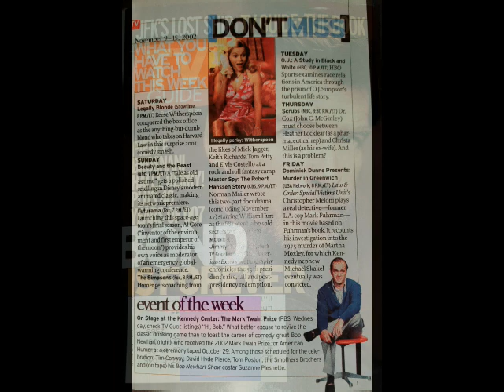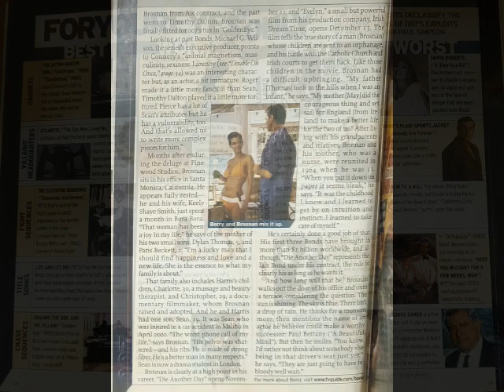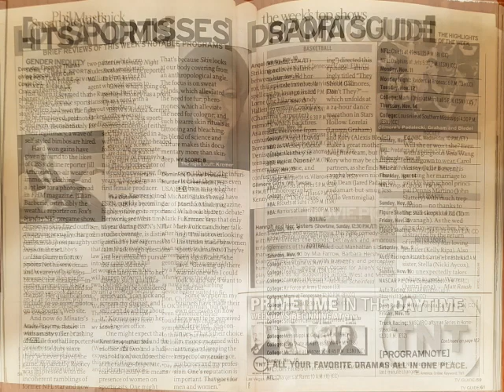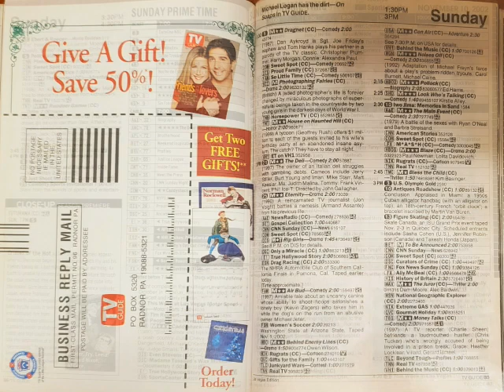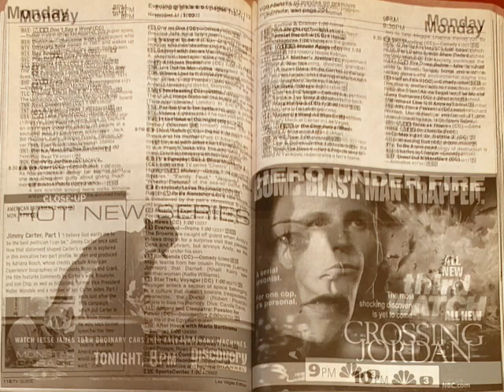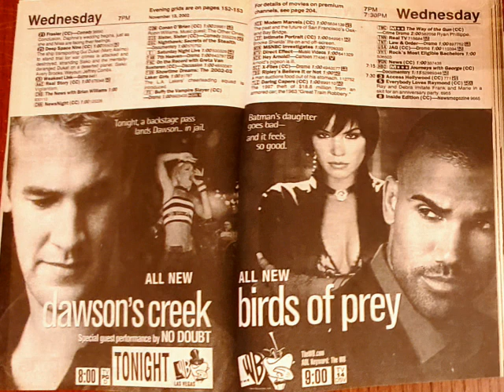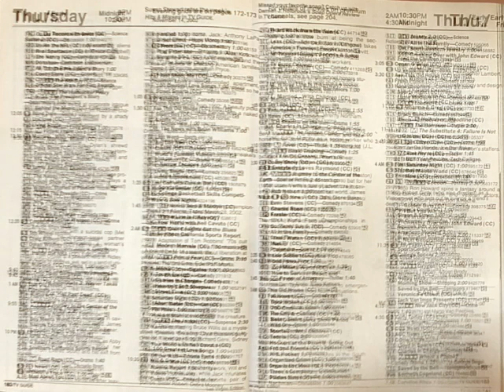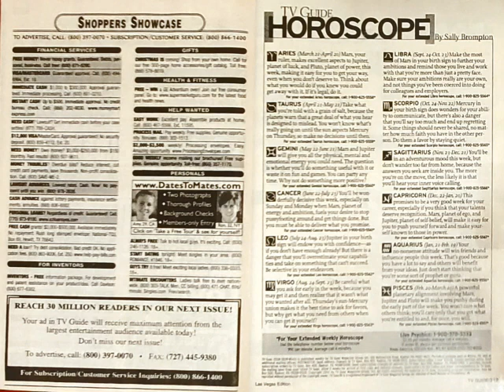TV GUIDE NOV 9-15, 2002 FULL!! EVERY PAGE!!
Unlike The Fonz, I can admit when I Was Wrong!
I thought I would Not Scan Every Single Page of another TV Guide, after I made a video with one from 1974...oh, but I Did!
And this one, from 2002, has Way More Pages than the one from 1974!
Over 200!
But, there are some with More...nearly 400!  NO...I will Definitely Not be scanning Those!!

In case you Don't Know all of the theme songs I have used...

Charmed
Angel
The Simpsons
Law & Order
Star Trek Voyager
That 70s Show
Frasier
Will & Grace
Firefly
Futurama
Law & Order: Criminal Intent
Boomtown
JAG
24
Birds of Prey
Dawson's Creek
Friends
Scrubs
ER
John Doe
The Agency